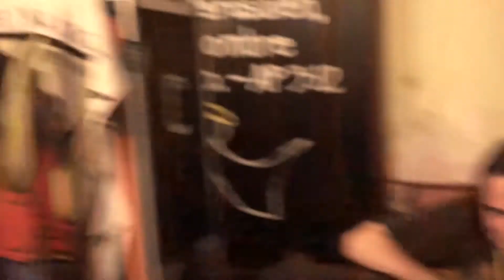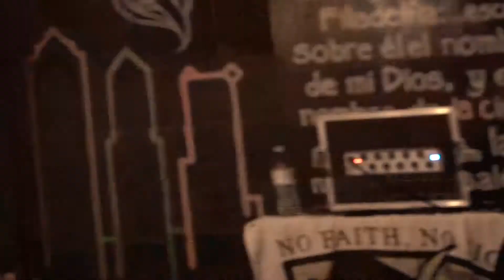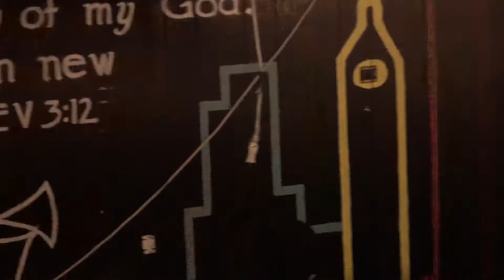Born A New - Live at West Kensington Ministry - September 16th 2017